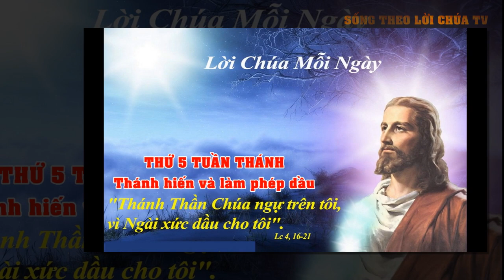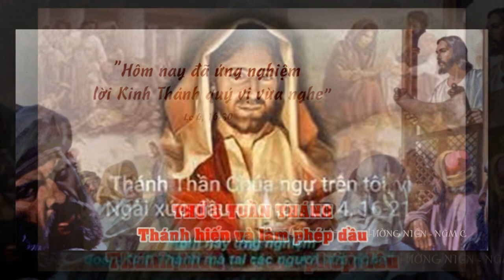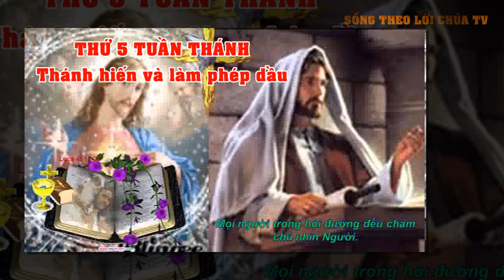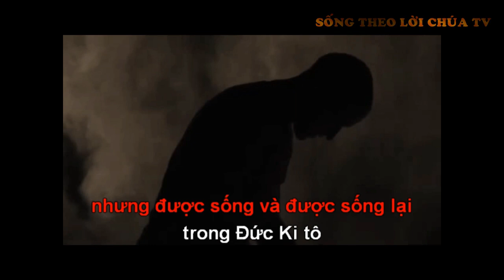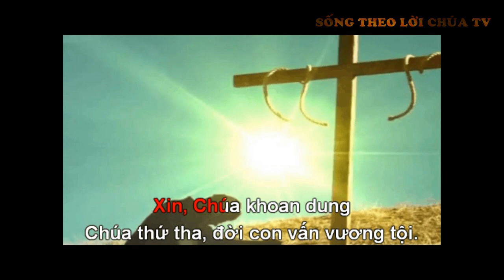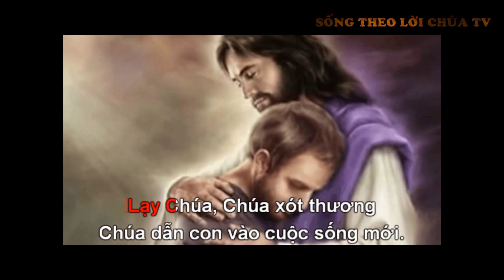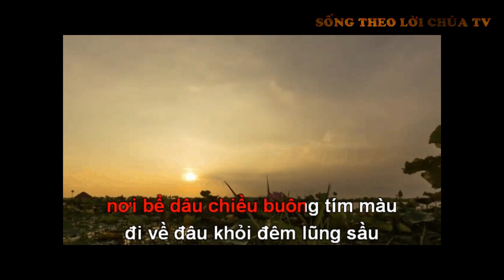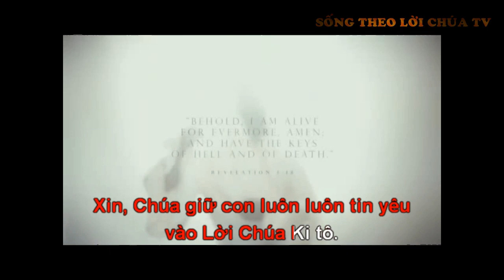LỜI CHÚA NGÀY 1/4 THỨ 5 TUẦN THÁNH - LỄ TRUYỀN DẦU - PM CAO HUY HOÀNG, ĐỨC TRỌNG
NĂM BIỆT KÍNH THÁNH GIUSE
 Bài Hát
CHÚA LÀ SỰ SỐNG LẠI
Lời BH :
1. Chúa biết thân phận người, được Chúa tác sinh nên, bởi tội nguyên, đã đánh mất mình, công trình xinh về với cát bụi, biến tan!
Chúa biết thân phận người, Chúa xót thân phận người, và Chúa cứu thân phận người khỏi chết muôn đời, nhưng được sống và được sống lại trong Đức Ki-tô.

Đk. Chúa, Chúa xót thương, Chúa cứu con khỏi chết muôn đời.
Chúa, Chúa khoan dung, Chúa thứ tha, đời con vấn vương tội.
Lạy Chúa, Chúa xót thương, Chúa dẫn con vào cuộc sống mới.
Chúa, Chúa giữ con luôn luôn tin yêu vào Lời Chúa Ki-tô.

2. Chúa biết thân phận người, tựa bóng nắng liêu xiêu, như bụi tro bay trong gió chiều, đóa phù dung tàn phai tiêu điều, hắt hiu!

3. Chúa biết thân phận người, tựa thoáng nắng qua mau, nơi bể dâu chiều buông tím màu, đi về đâu khỏi đêm lũng sầu, thẳm sâu!